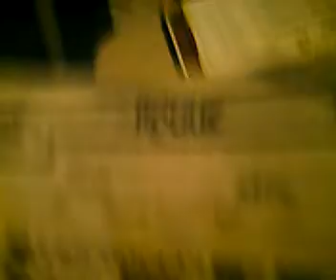jojo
my friend keith had a monkey ...sorry for the shakey ness